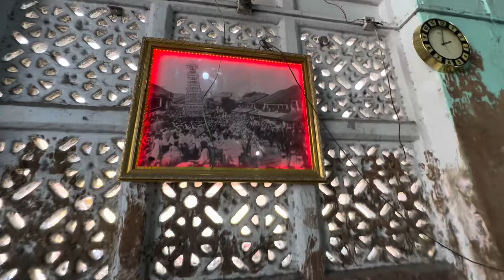Indore city me hindu raja taziya sharif ka jaloos q nikalte h kese jay nahar shah wali dargah😍👆